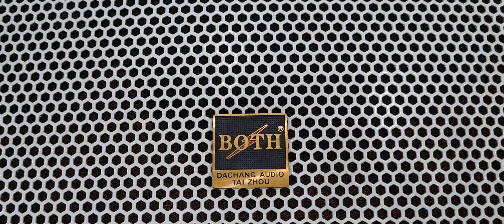Quá Xin Sò.Loa Bãi BOTH Bas Trep Faital Pro.Model HP12B.Bas Trep Neo.Giá 14tr500.Lh0826252688